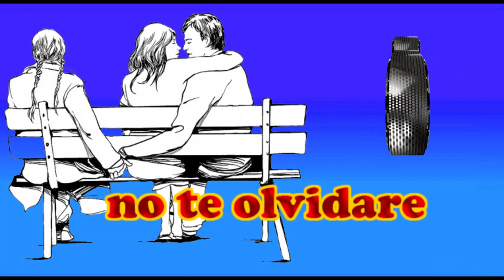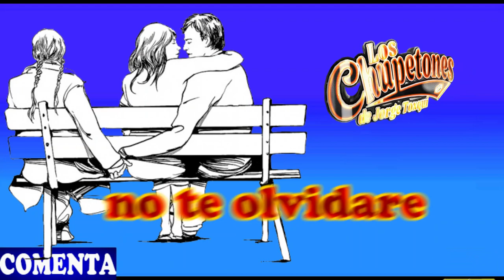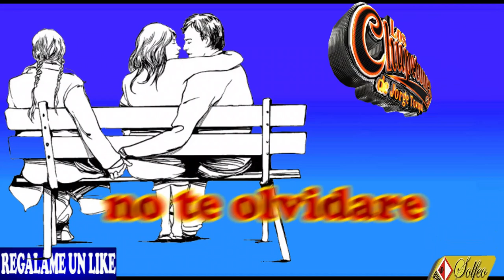no te olvidare GRUPO LOS CHUPETONES de jorge toxqui 2023